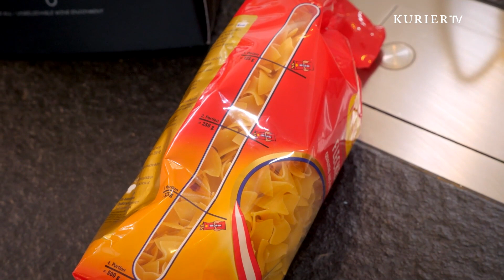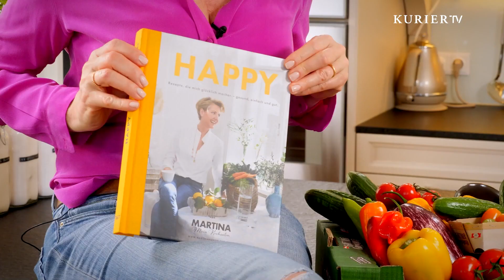Gartenfrisch aus Martina's Kochsalon: Krautfleckerl „Next Generation“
Mit Chili, Speck und Kohlrabi interpretiert Martina Hohenlohe gemeinsam mit Gemüsebauer Florian Mössinger die Krautfleckerl neu.